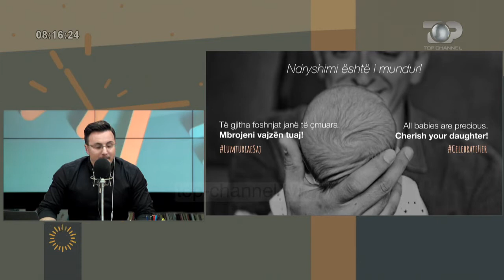Wake Up, 5 Mars 2018, Pjesa 3 - Top Channel Albania - Entertainment Show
Tema: CelebrateHer: Fushata e sensibilizimit për dhunën ndaj vajzave dhe grave
Te ftuar: Gerta Hagen

Tema: Fituesit e Çmimeve Oscar

Tema: “Makbeth” sipas Neritan Liçajt Premierë në skenën e Teatrit Kombëtar
Te ftuar: Neritan Liçaj